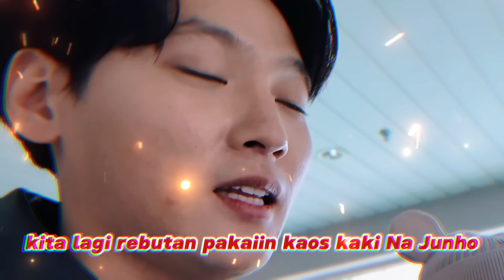GEMES BANGET ANAK - ANAK AKU KALO LAGI AKUR! l Day 3&4 Mudik ke Korea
Edited by : Idan